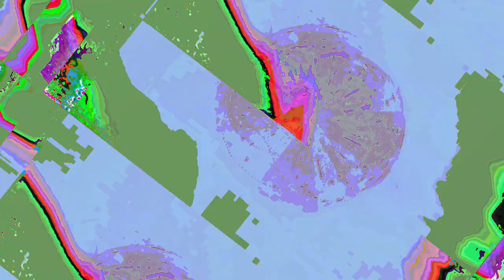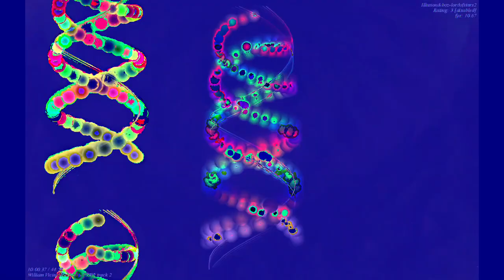[EPILEPSY WARNING] Movie 23 06 12 10h41m34s